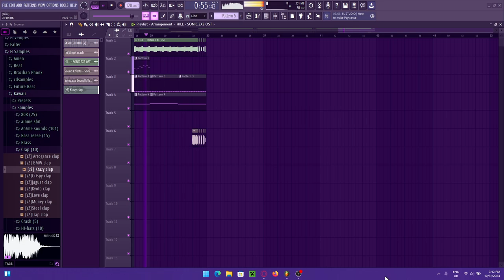You to Slow (Scrapped Ver.)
Scrapped Sonic.OMT Song!